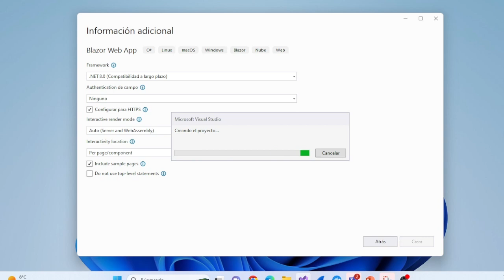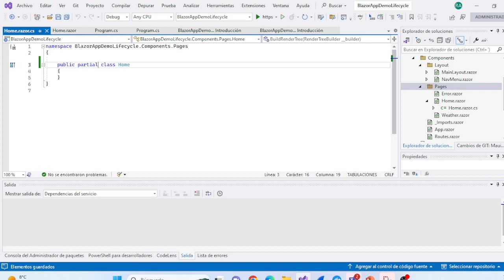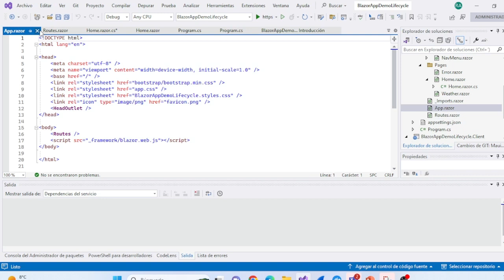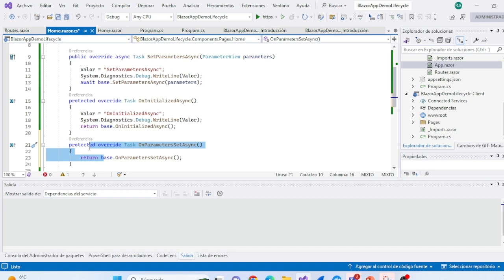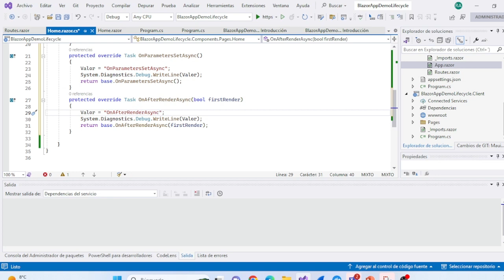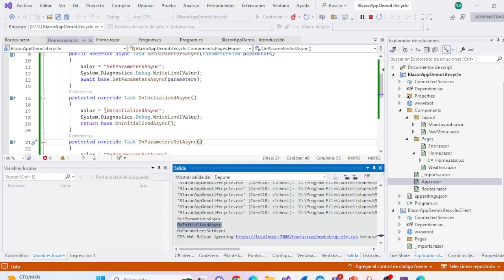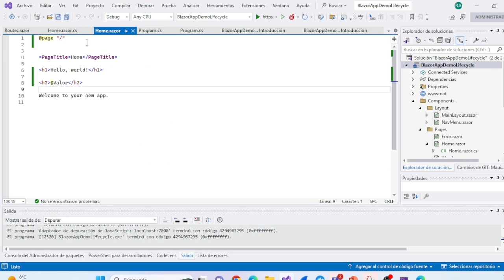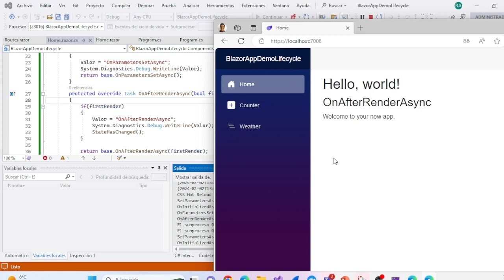Ciclo de vida de aplicaciones Blazor Web App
Hola, amigos y amigas aquí hacemos un pequeño demo sobre como trabajar con el ciclo de vida de una aplicacion Blazor Web App
Mis redes: